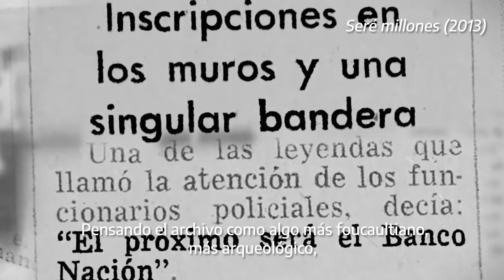Archivo Nacional de la Memoria - Revista Trazas 1 - Encuentro con Fernando Krichmar